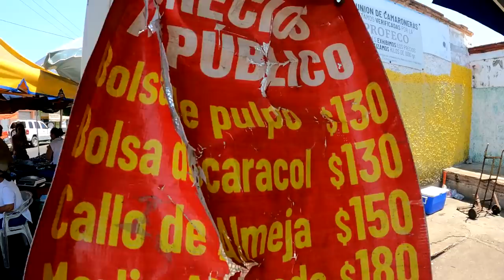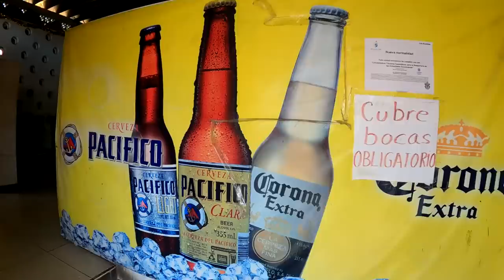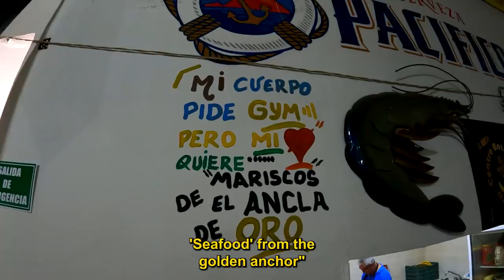Meeting "Las Changeras" in Mazatlan - The Mexican Seafood Queens 🇲🇽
Today we are in Mazatlan Mexico in the state of Sinaloa in the historic city center to meet the famous las changeras. These are ladies selling the freshest seafood in Sinaloa Mexico. They sell shrimps of all shapes and sizes as well as crab, lobster, and scallops. You can then simply go across the street and they will cook all your fresh seafood for you Mazatlan Sinaloa style. The fresh Mexican seafood is brought in daily early in the morning and kept fresh throughout the day, it comes from the ocean then directly to las changeras and then to the restaurant across the street where they cook the seafood with Sinaloa recipes. Hope you guys enjoy this unique Mexican food vlog.